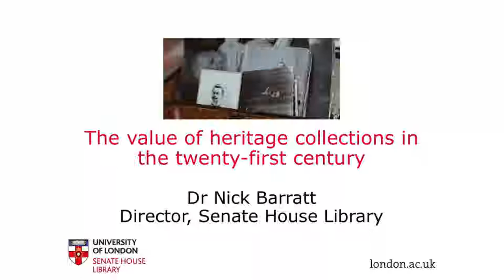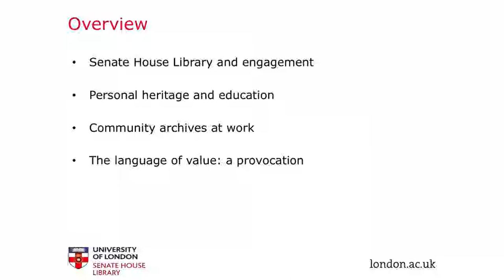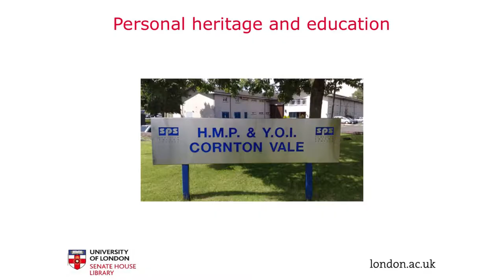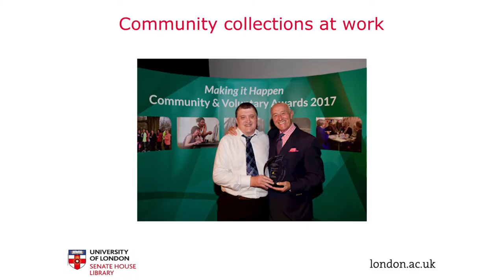DCDC18 | The value of heritage collections in the C21st - Nick Barratt, Senate House Libraries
Dr Nick Barratt was appointed Director of Senate House Library, University of London, in April 2018, having joined in 2015 as Associate Director, Collections and Engagement. He is also a Fellow of the Royal Historical Society, an Honorary Associate Professor of public history at the University of Nottingham, a teaching fellow at the University of Dundee, and sits on the Executive Committee of the Community Archives and Heritage Group. A qualified historian specialising in thirteenth century state finance and fiscal history, he is a published author and, prior to his current position, worked in the media for a number of years.

The DCDC18 Conference is hosted by The National Archives and Research Libraries UK (RLUK)